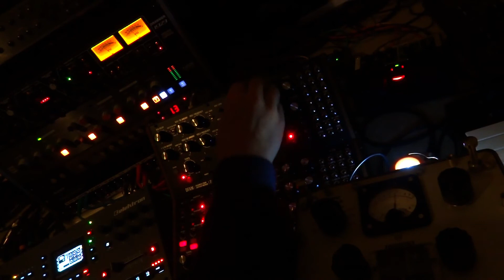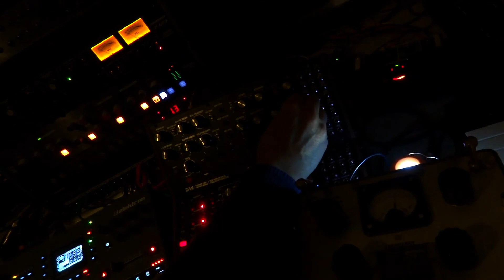Moog DFAM basic pattern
First time with the DFAM.
Sweet lord the brutality.